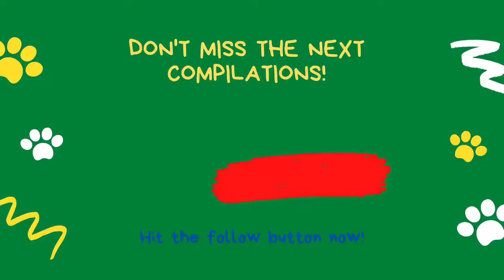angry cat V2